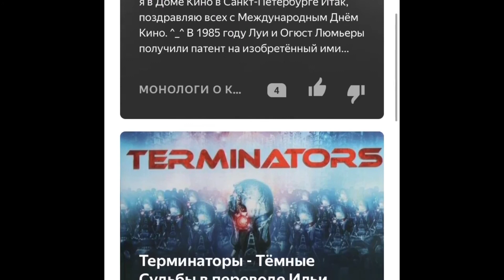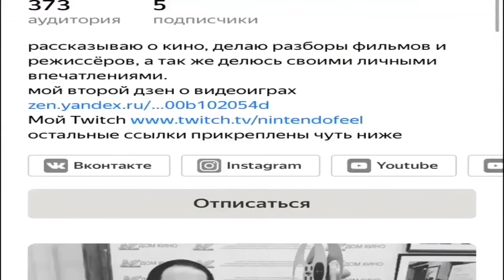ШУЧУ ЛУЧШИЙ СЕРИАЛ - Обзор (Мишель Гондри и Джим Керри)